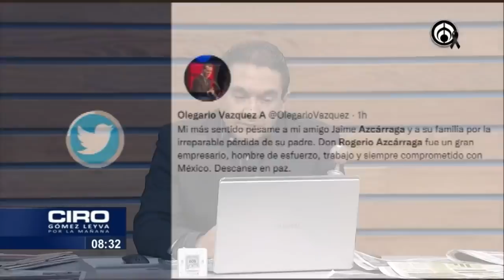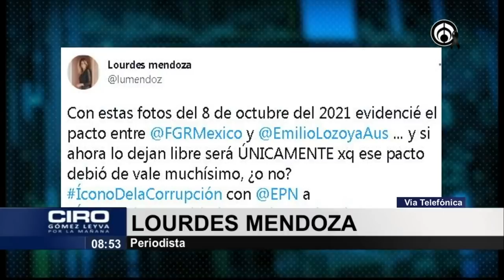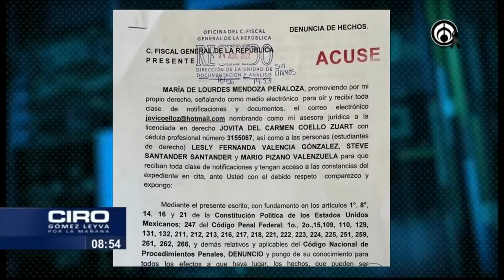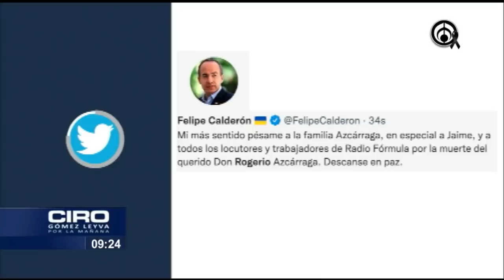Adiós al gran hombre de la radio: Rogerio Azcárraga | PROGRAMA COMPLETO | 13/04/22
El fallecimiento de don Rogerio Azcárraga, a los 94 años de edad por causas naturales, ha conmocionado al mundo de la comunicación y la política. Distintos han sido los actores que han expresado sus condelencias para el fundador de Grupo Fórmula quienes han reconocido su trayectoria, importancia e influencia.

Grupo Fórmula